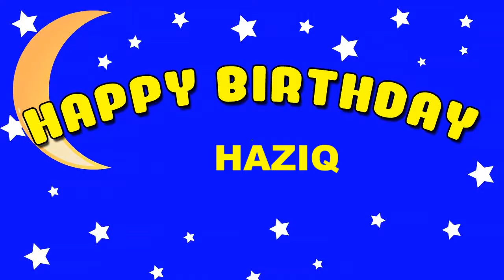Haziq Card Tarjeta - Happy Birthday